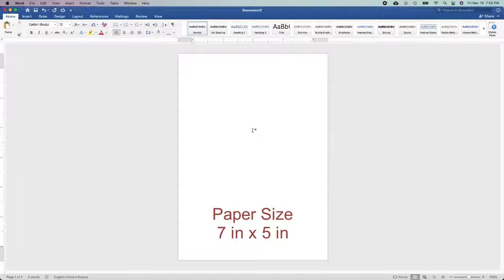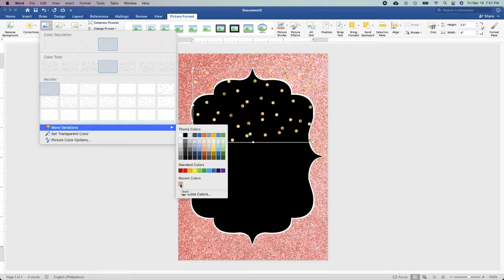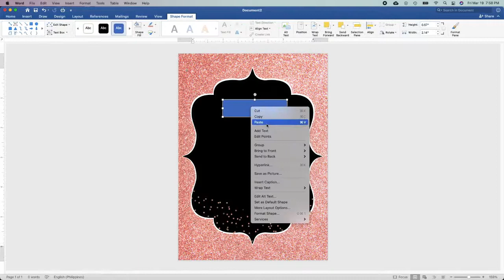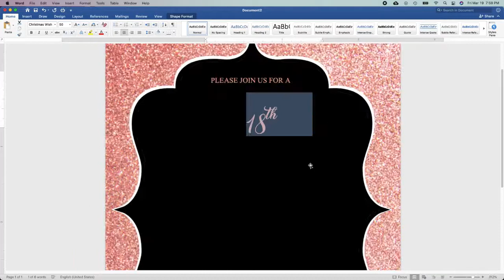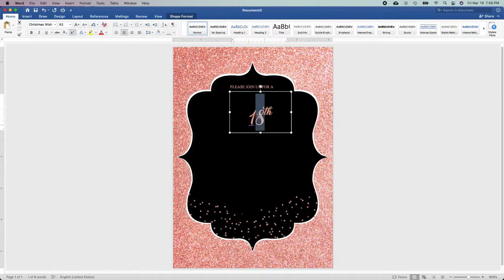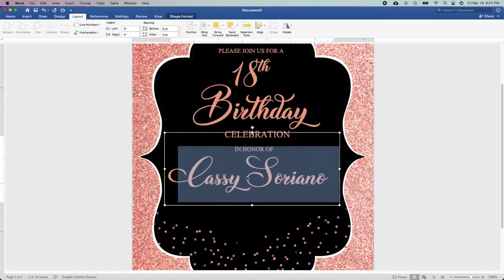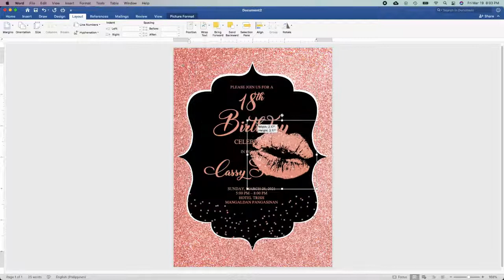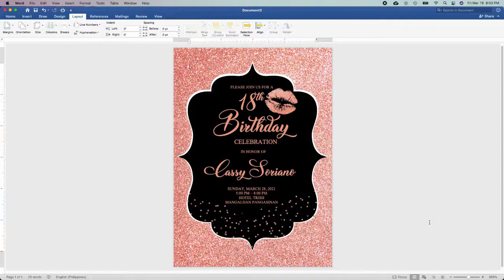ROSE GOLD AND BLACK | How to make INVITATION in Microsoft Word (MS Word) | DIY | Cassy Soriano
Try a color trend for your invitation. Thank you so much Ma'am Charlene Atienza for requesting this theme :)) I hope you love it :))

I have a lot of invitation tutorial using Microsoft Word, you can check it all out in my channel. :))